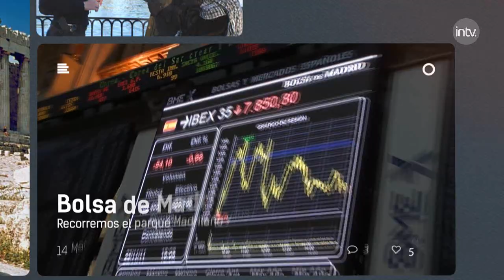ENCUENTRA UNA RATA EN LA HAMBURGUESA DE UN MCDONALD'S DE MEXICO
Una de las leyendas urbanas más extendidas del planeta ha desatado el pánico en un municipio mexicano y puede marcar a fuego el nombre de McDonald's para siempre. Un señor de unos 45 años dijo haber encontrado la cabeza de un roedor en su hamburguesa de la cadena estadounidense. Después de unos cuantos bocados, se dio cuenta de que lo que había dentro no cuadraba con el menú y fue con la supuesta prueba directamente a la Fiscalía del Estado de México para presentar una denuncia. El organismo estatal ha cerrado este lunes el establecimiento provisionalmente: "Debemos examinar si dentro del local se hallan restos que coincidan con los del cadáver del roedor o con los de cualquier otro".

Después de presentar la denuncia y de tomar declaración con la hamburguesa de rata en mano, el comensal acudió a un hospital de la Cruz Roja para que le hicieran las pruebas correspondientes, según fuentes de la Fiscalía. El diagnóstico deberá presentarlo ante las autoridades para dar credibilidad a su denuncia.

La cadena estadounidense ha negado con rotundidad las acusaciones y han respondido una a una las decenas de quejas de los consumidores en Twitter. "Nuestra prioridad es la calidad y seguridad de alimentos. Hemos investigado rigurosamente y dichos hechos son totalmente falsos, fue una plantación de dicho animal", han repetido en cada comentario.

La Fiscalía y otros órganos de control sanitario, como la Comisión Federal para la Protección contra Riesgos Sanitarios (Cofepris), investigan si el local ha cometido un delito contra el consumo o si todo ha sido un montaje preparado por el comensal.